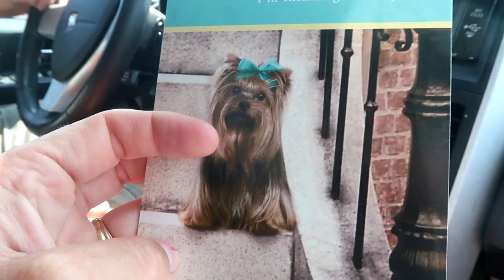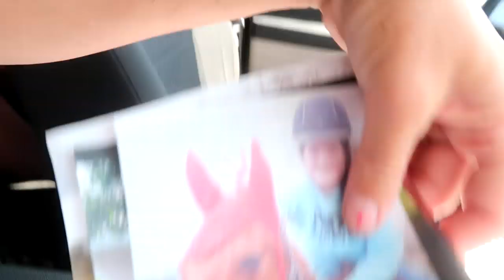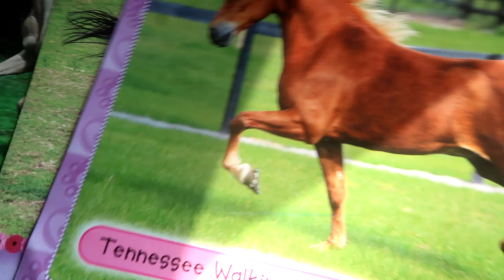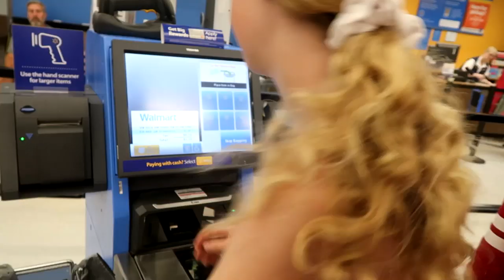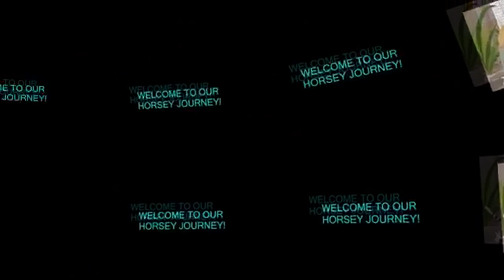OUR SPOOKIEST HORSE Day 215 (08/03/19)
DaybyDayVlogs
110 North Front Street - A3,
Suite #213
Belleville, Ontario, K8P 0A6
Canada